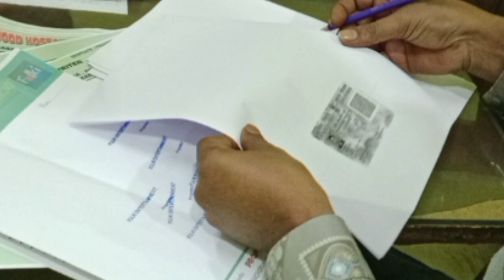নতুন পদ্ধতিতে হোয়াটসপে বার স্ক্যান কোড পাঠিয়ে টাকা হাতিয়ে নিচ্ছে প্রতারক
বিশেষ সচেতনতা বার্তা:

     সম্প্রতি 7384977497 এই নম্বর থেকে ফোন করে আত্মীয় মারা গেছে সহানুভূতি দেখিয়ে এভাবেই নতুন পদ্ধতিতে হোয়াটসপে বার স্ক্যান কোড পাঠিয়ে টাকা হাতিয়ে নিচ্ছে প্রতারক। জঙ্গিপুর মহকুমা বিভিন্ন প্রান্তে অসংখ্য মানুষকে ফোন করেছে এই প্রতারক। তাই টাকা পাঠানোর আগে সাবধান। আপনার কাছে এধরনের ফোন আসলেই থানায় লিখিত অভিযোগ জানান

Dhuliyan Jangipur Police District West Bengal Police